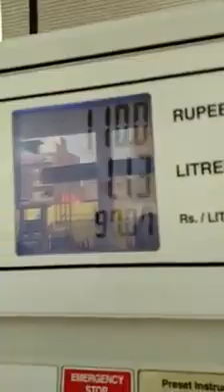Petrol Prices Sold at Karachi Petrol Pumps -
کراچی پیٹرول پمپس پر پیٹرول مہنگے داموں فروخت۔
یہ PSO پیٹرول  پمپ  نارتھ کراچی پاور ہاؤس  ریٹ 97.7 روپے ہے جب کہ کل سے میڈیا کے مطابق نئے ریٹ 96.60 روپے ہیں
مینیجر سے پوچھا گیا تو کہتا ہے میری مرضی ۔ عوام کو مزے سے لوٹا جا رہا ہے